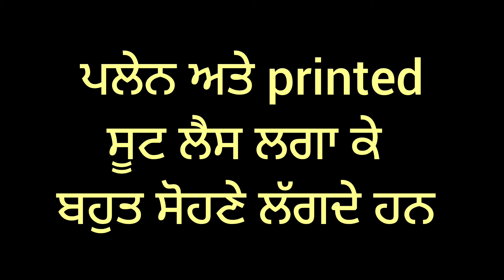ਗਰਮੀਆਂ ਵਿਚ printed ਅਤੇ plain ਸੂਟ ਤੁਸੀ ਲੈਸ ਲਗਾ ਕੇ stylish ਬਣਾ ਸਕਦੇ ਹੋ//Lace Design//lace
plain suit trending
party wear suits
party wear suits 2024
fancy punjabi suits
latest plain suits
frock suit design

I AM NOT THE OWNER OF THIS IMAGES

video is educational purpose only.Copyright Disclaimer Under Section 107 of the Copyright Act 1976 allowance is made for"fair use" for purposes such as criticism,comment,news reporting,teaching,scholarship and research.Fair use is use permitted by copyright statute that might otherwise be infringing.Non.profit,educational or personal use tips the balance in favor of fair use